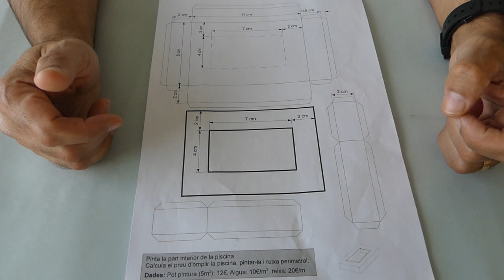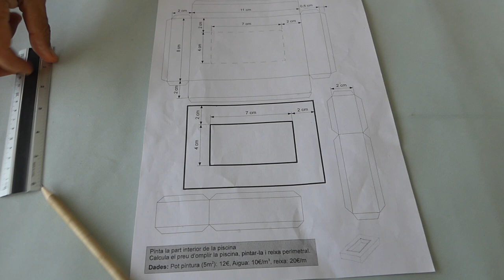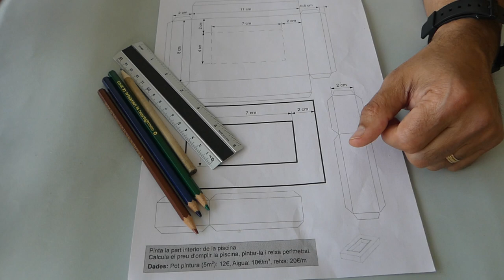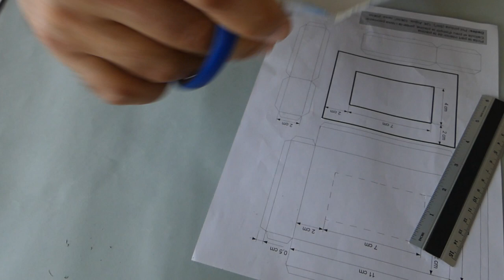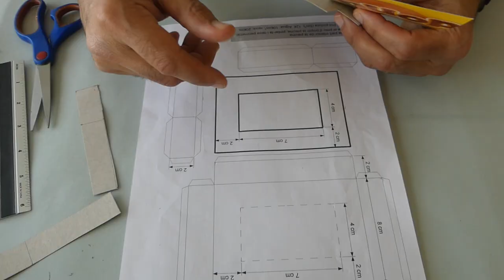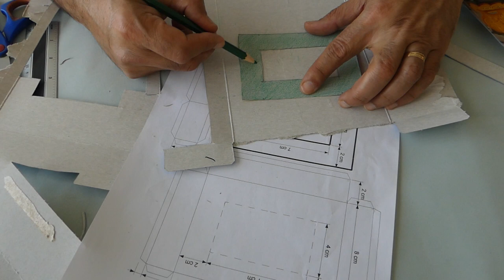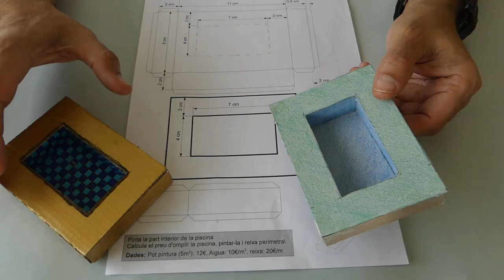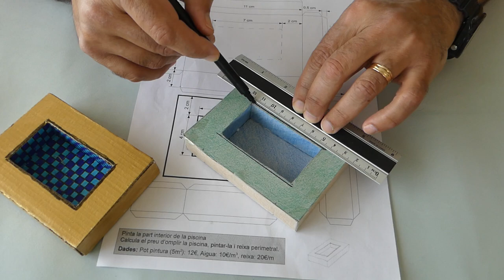ArquitecturaAules 2020: Fem una piscina! Perímetre, aigua i volum. Miguel Aridane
Vols saber com es construeixen les piscines? Conceptes com el perímetre, l'aigua i el volum són clau per a desenvolupar aquest projecte. Anima't a fer-lo des de casa!

Autoria: Miguel Santos
Nivell: 3r i 4t d'ESO